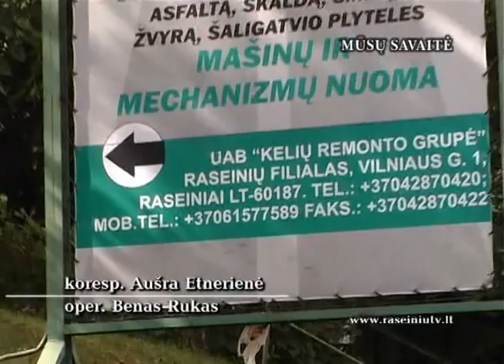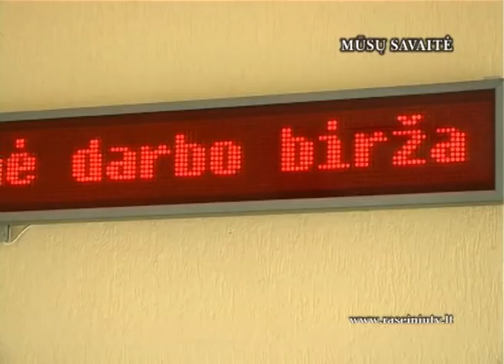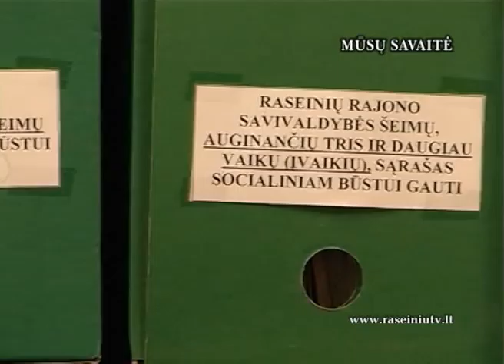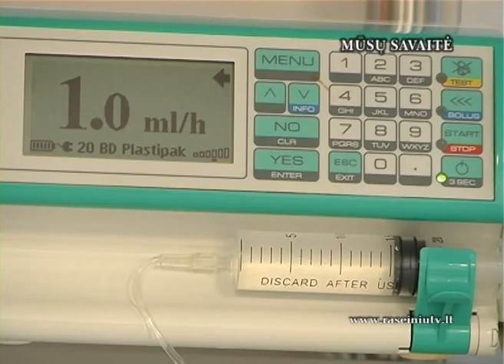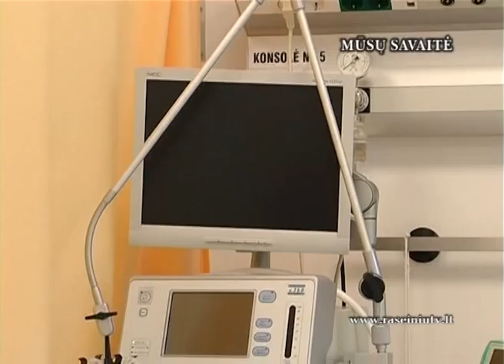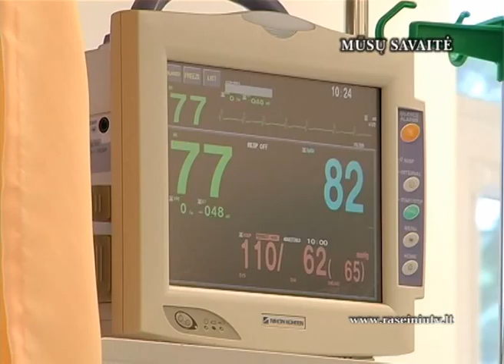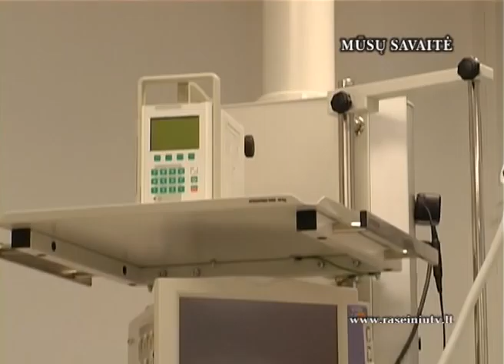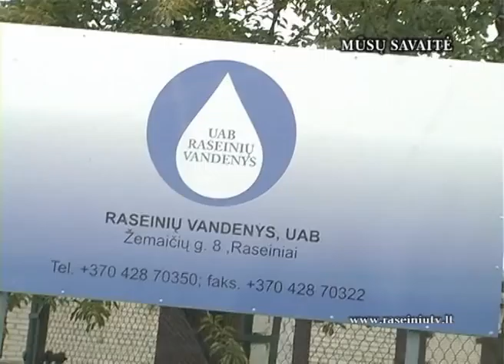Raseiniu krasto televizija. Raseinių krašto žinios 2012 09 07